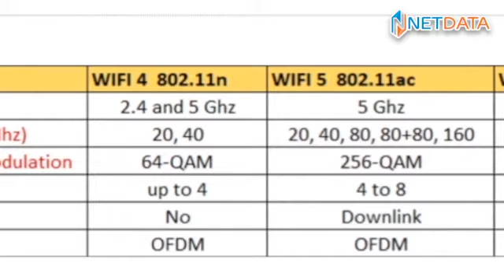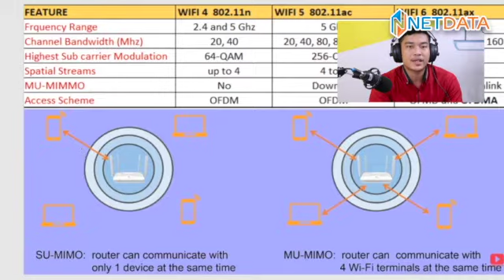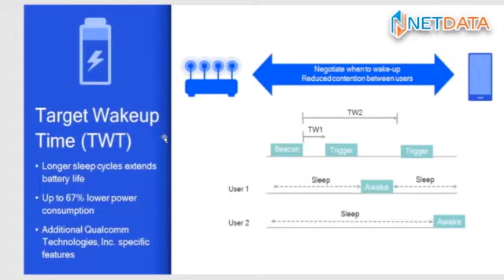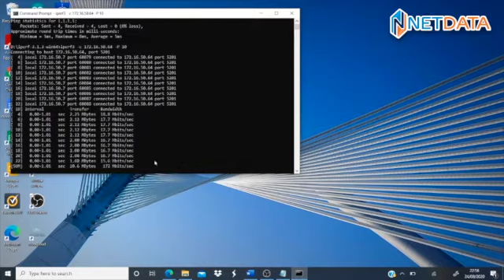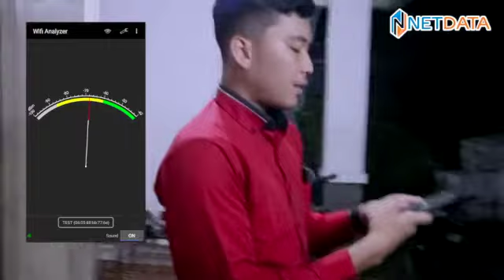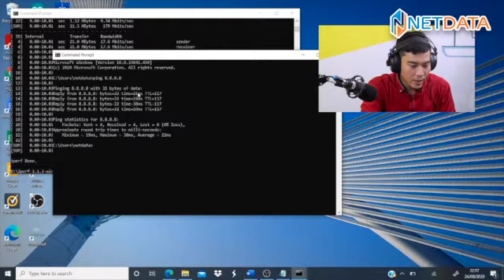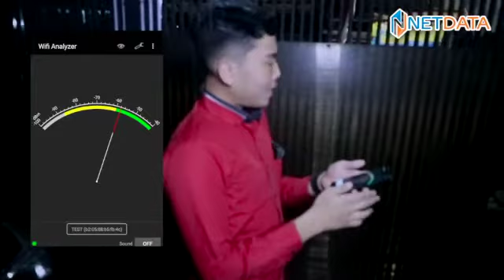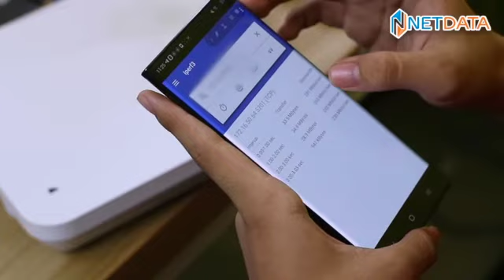Review WiFi 5 vs WiFi 6 (Bandingin langsung hasilnya gak sampe 15 menit)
Teknologi WiFi banyak menarik perhatian para pegiat teknologi,termasuk perusahaan-perusahaan untuk mulai melirik perangkat yang di klaim punya kecepatan lebih tinggi dan bisa mentransmit langsung banyak user. Yes, Wifi 6. Tapi bener gak sih lebih cepet? Yuk kita liat langsung reviewnya.